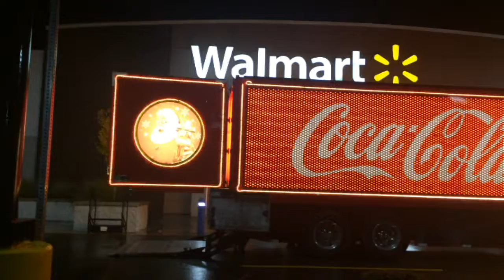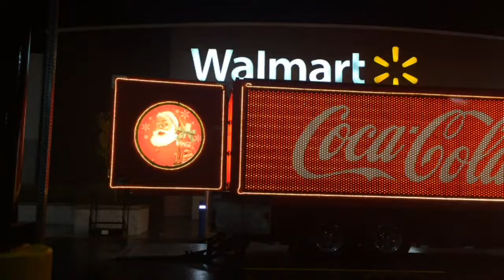0096 Coca Cola Santa Truck Outside Walmart | Stock Footage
Storytelling is older than time and if someone can't afford the visuals they need, their story could be silenced. Blue Forge Films exists to help storytellers overcome economic, educational and physical obstacles to tell their stories with hours of free footage, filmmaking courses festivals and more. Since 1989, we've been dedicated to bringing diverse people together and empowering storytellers across all mediums -- print, film, music and gaming -- through our volunteer-run 501(c)3 nonprofit parent company, Blue Legacy. Find out more about Blue Forge Films